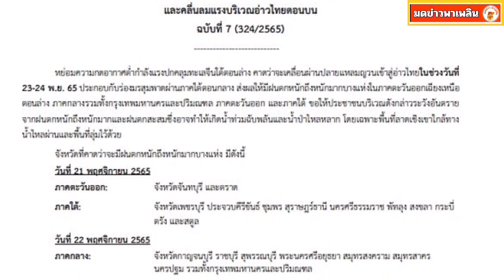กรมอุตุฯเตือนฉบับ 7 จังหวัดโดนผลกระทบเจอฝนถล่มหนักมาก